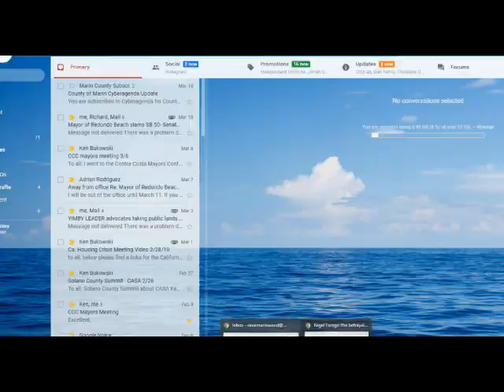Are We in a Post Democracy Age?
Spiked editor Brendan O'Neill speaks to Nigel Farage about the Grand Debate about governance.  Are we to be ruled by Democracy or  the Elites?  They are commenting on Brexit but it is as true in the USA with Plan Bay Area and regional government